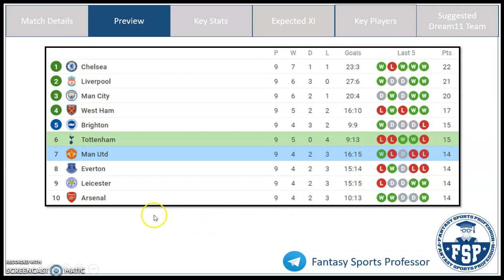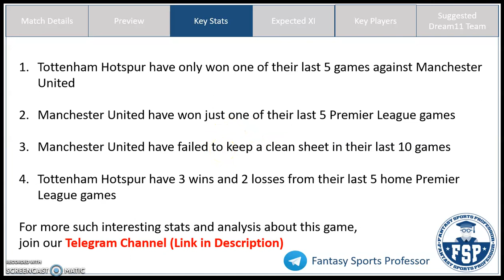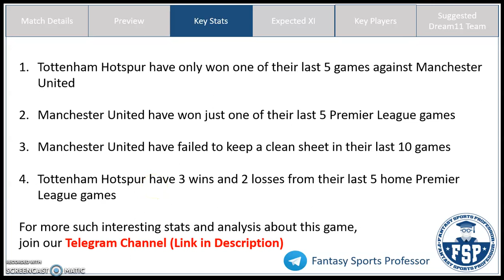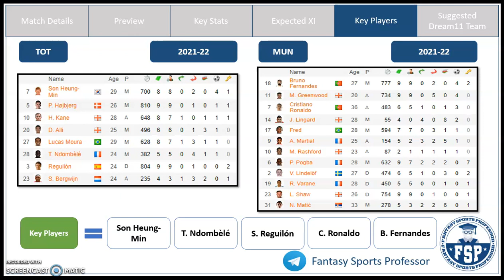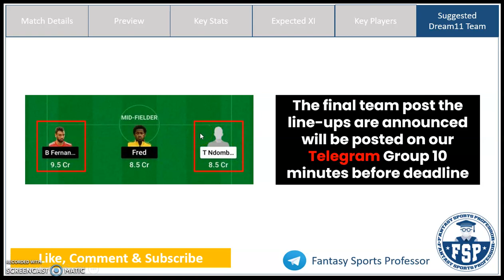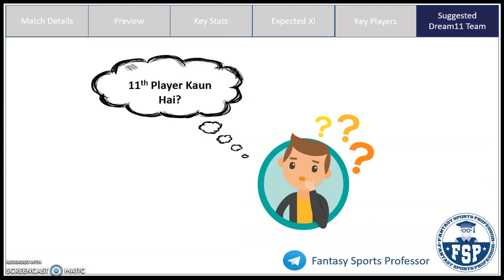TOT vs MUN Dream11 Team | Tottenham Hotspur and Manchester United | Premier League | Dream11 - FSP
TOT vs MUN Dream11, TOT vs MUN Dream11 Team, TOT vs MUN Dream 11 Prediction, Premier League

In this video, get Fantasy Football Tips on the Dream11 Combination and Dream11 Prediction for the Premier League match between Tottenham Hotspur (TOT) and Manchester United (MUN)